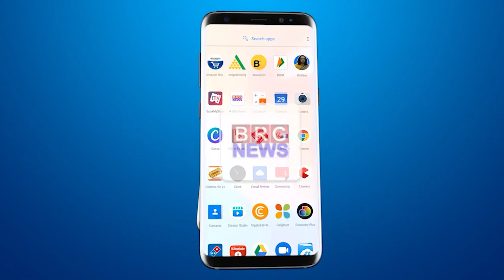तांदलजा विस्तार में मुख्यमंत्री आवास योजना के लाभार्थीओ को आवंटन पत्र दिए गए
BRG NEWS  App: